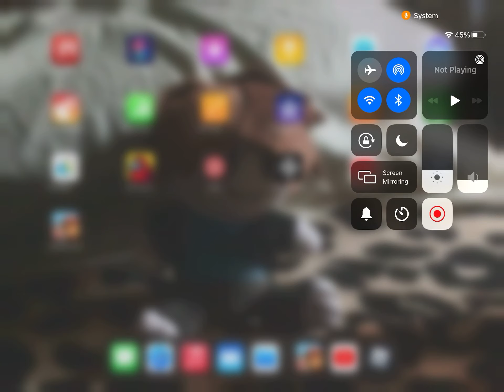Getting a 20k bounty in roblox jailbreak!!!